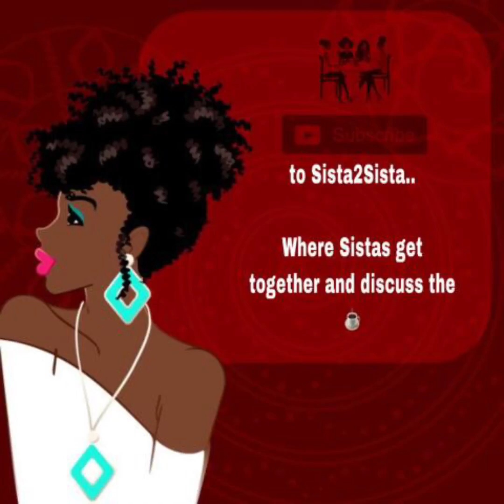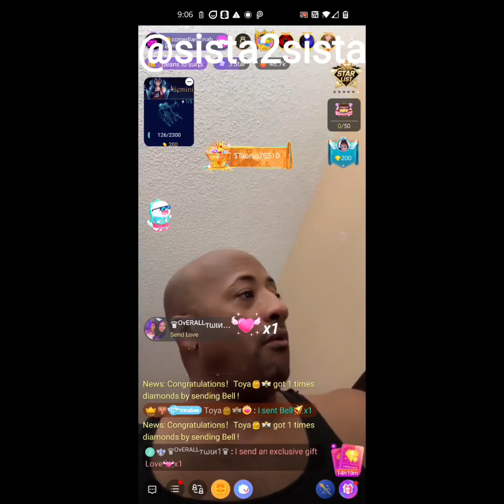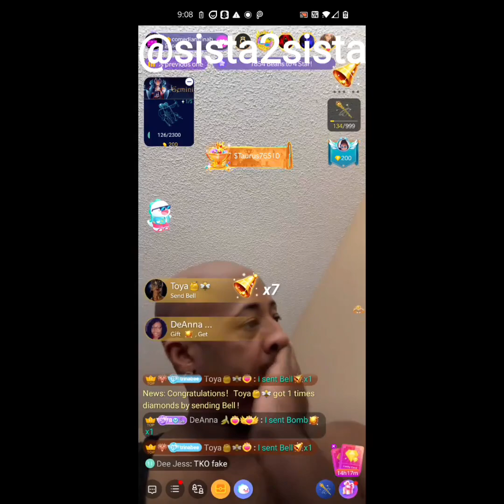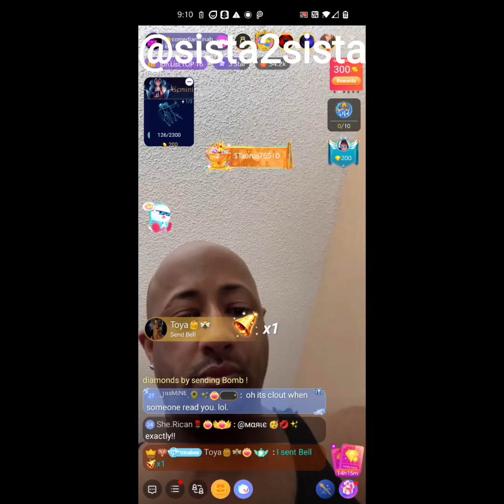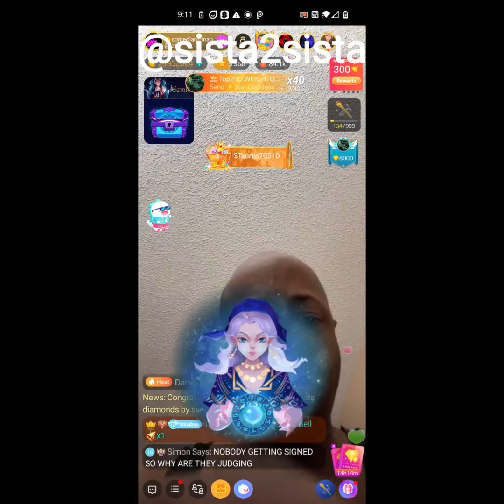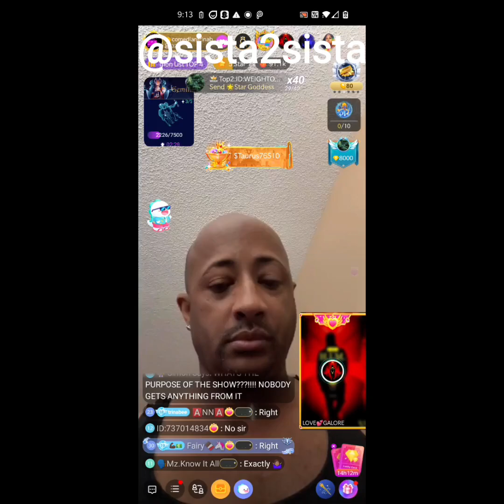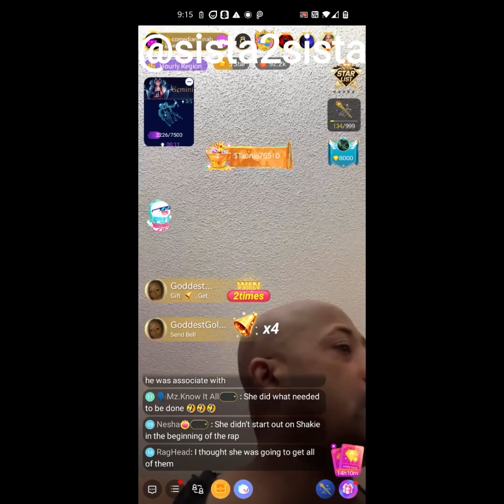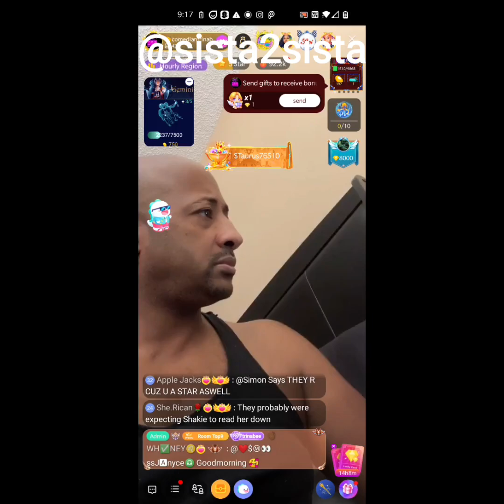Trina B's opinion about the Drip 💧 Idol ambush on McShakie